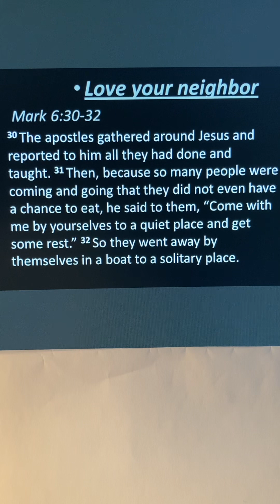Mark 6:30-32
Being overly busy destroys our spiritual effectiveness. Rather than adding more things to our calendar, let’s intentionally make room for meaningful quiet time with our Lord and Savior. ￼